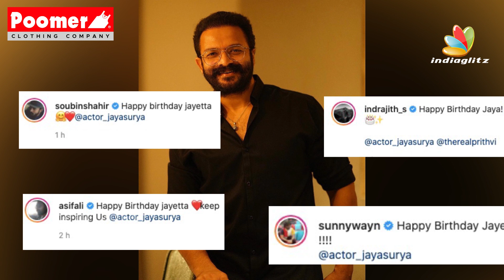Jayasurya ക്കു പിറന്നാൾ ആശംസകളുമായി താരങ്ങൾ | Dulquer, Prithiviraj, Manju Warrier | Birthday Wishes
Jayasurya ക്കു പിറന്നാൾ ആശംസകളുമായി താരങ്ങൾ | Dulquer, Prithiviraj, ManjuWarrier | Birthday Wishes